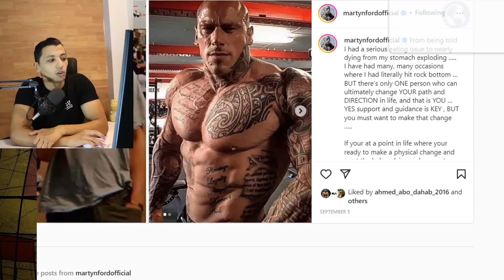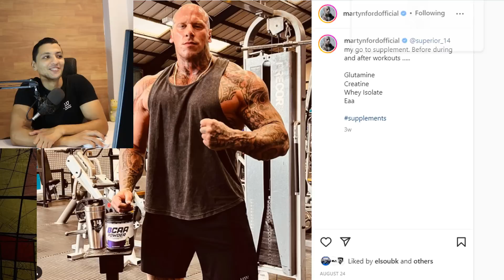مارتن فورد يريد سحق ومقاتلة الصخرة .. والصخرة جسمه طبيعى وليس منشطاات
■متنساش تدعمني بلايك للفيديو وتشترك في القناة لأول مرة ليك هنا لأن وجودك مشرفني، وشغل  زر التنبيهات عشان يوصلك إشعار أي فيديو جديد